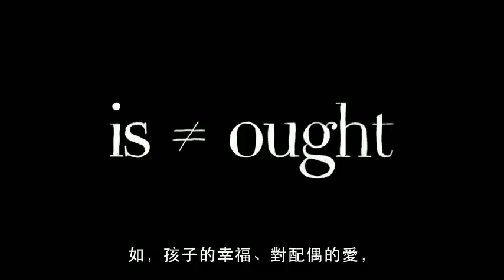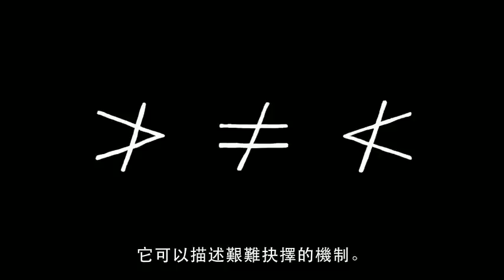如何作出艱難選擇(Ted演講 中文字幕)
這篇演講或許能真正改變你的人生。我該追尋何種職業？我應該分手，還是結婚？我應該住在哪？這樣的重要決定如此難以抉擇，折磨人心。但哲學家張美露認為，這是因為我們的思考方式錯誤。她提供了一種有力的新模式來幫助塑造真正的自我。